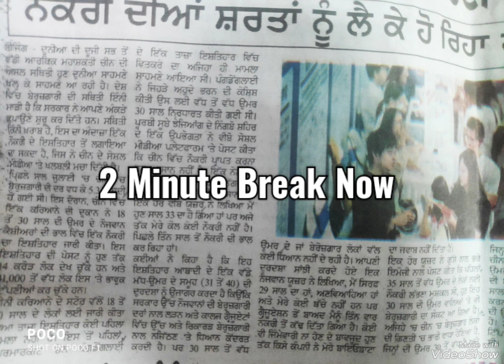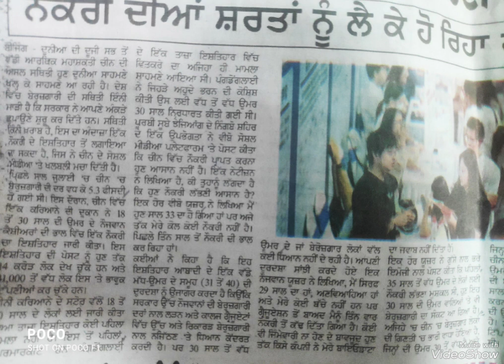Punjabi Shorthand Dictation 85wpm | Punjabi Shorthand Passage 85wpm | Dictation Time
Punjabi Shorthand Dictation 85wpm | Punjabi Shorthand Passage 85wpm

Your any steno problem comment me.

punjabi shorthand
punjabi steno
punjabi dictation
steno dictation
english
how to increase steno speed in
hindi
speed
stenography
how to increase marks in ssc
stenographer
how to increase typing speed for
stenographer

punjabi shorthand, dictation punjabi, 400 words per mintue, 400 wpm, shorthand, Pssb vacancies, stenographer, stenotypist, 90, wpm, 80, punjabi, dictation, 100, 110,
punjabi shorthand,
dictation punjabi,
400 words per mintue,
400 wpm,shorthand,
Pssb vacancies,
stenographer,
stenotypist,
90,wpm,80,
punjabi,dictation,100,110,Punjab Vidhan Sabha Stenographernpunjabi shorthand,
dictation punjabi,400 words per mintue,400 wpm,
shorthand,Pssb vacancies,stenographer,stenotypist,90,wpm,80,punjabi,dictation,100,110,Punjab Vidhan Sabha Stenographer ExamnnLike

english pitman shorthand,
shorthand course,
shorthand writing,
shorthand tutorial,
shorthand dictation,
shorthand dictations,
shorthand guru,
shorthand gregg,
shorthand guruji,
shorthand dictation 80 wpm in english,
shorthand journey,
english shorthand,
shorthand outlines,
shorthand learning,
personal shorthand,
shorthand in 30 days,
learn gregg shorthand,
shorthand (job title),
gregg shorthand course

shorthand training in punjab punjabi english,punjabi shorthand daily,
shorthand,
shorthand punjabi shorthand outlines sssb exam best for shorthand,
shorthand dictation,
punjabi,
dictation punjabi
,punjabi steno typist,
punjabi stenographer,
punjab sssb,
tying collage best institute for shorthand,
punjabi junior scale stenographer,
65wpm punjabi shorthand,
latest punjabi shorthand